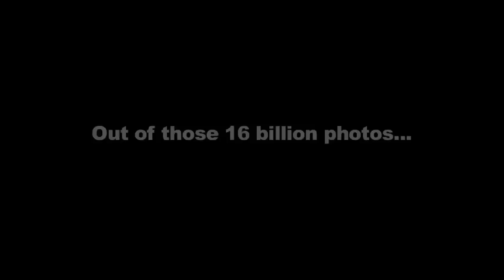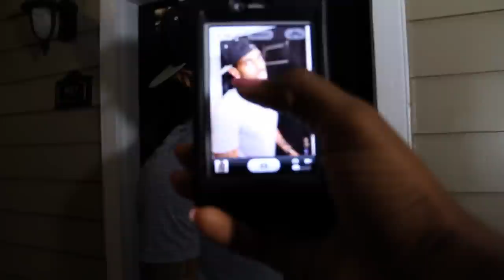Girlfriends Taking Pictures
A picture says a thousand words, a few more pictures can break up a relationship.